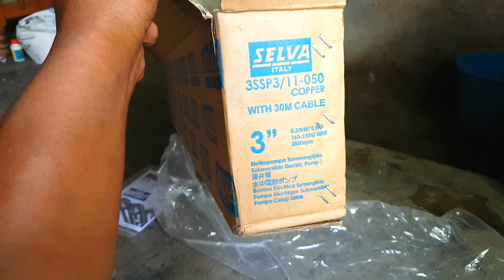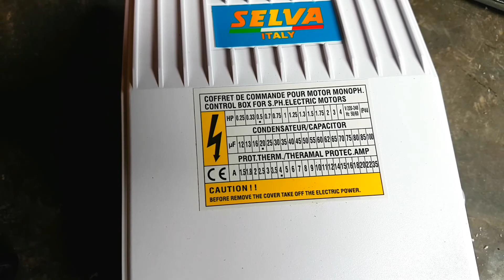GEGER ! sibel selva 0,5 hp permukaan 25 meter tanam 30 an hasil memuaskan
🤲Bismillah
✍jual berbagai ukuran sibel baru mulai ukuran 0,25 dan seterusnya ( rumah tangga & sawah & industri )
✍bisa beli kipas sj ato sebliknya
✍semua barang baru
✍pemasangan sibel,pengeboran dll
✍lok,babadan .ponorogo
✍bisa bantu kirim luar kota